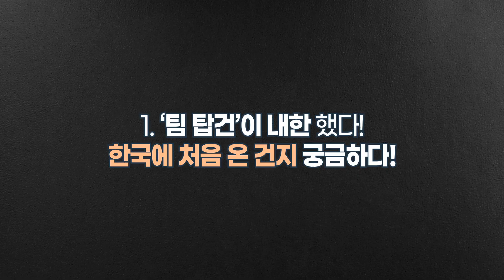"(한국어) 속도 좀 올려볼까?" 아니 이 멘트는 어디서 들으신 거죠??ㅋㅋㅋ 【내한 인터뷰】 《탑건: 매버릭》 루스터, 행맨, 페이백, 코요테 편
"우리 사실...(눈빛 교환)" "너네 그...(어색)"
배우님들 인터뷰 전에 멘트 연습하셨죠?
본인들이 성공하고 더 뿌듯해하는 커여운 탑건이들